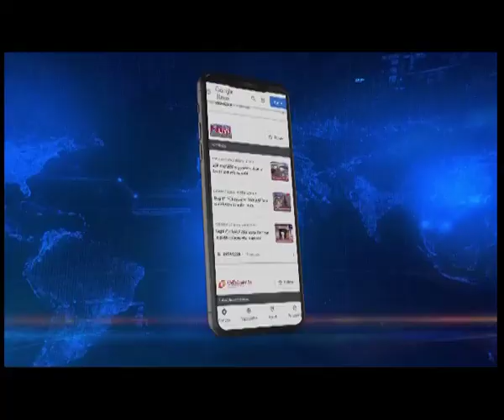Suspended Cong MLA Ampareen Lyngdoh joining NPP?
Suspended Meghalaya Congress MLA, Ampareen Lyngdoh is most likely to join the National People’s Party in a few days time. Speaking to Northeast Live, Lyngdoh said that this time the mood of Meghalaya politics seems to be swinging towards regional parties and she will be joining one soon.